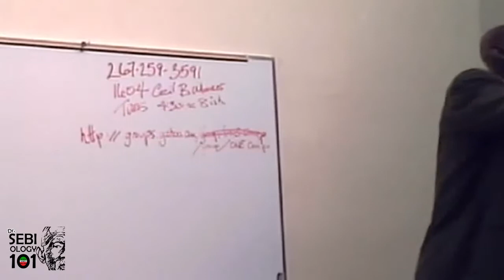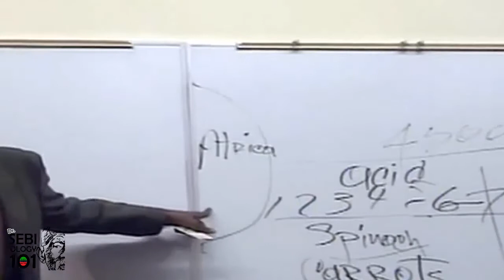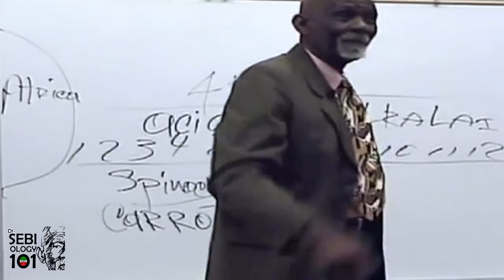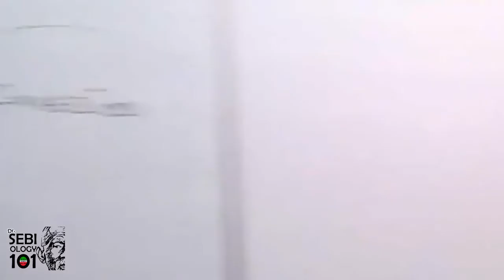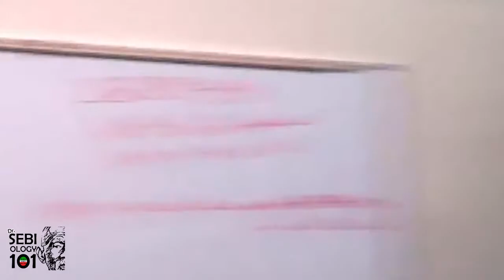SEBIOLOGY 101 --THE AFRICAN PRE-SLAVERY DIET- LISTEN CAREFULLY TO Dr. SEBI WARNING